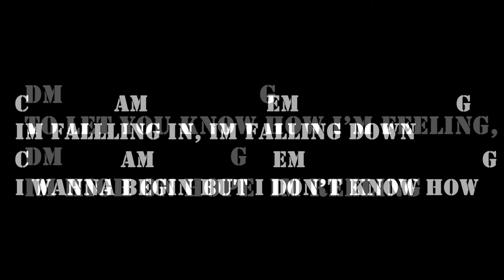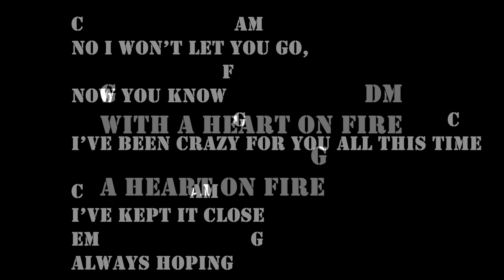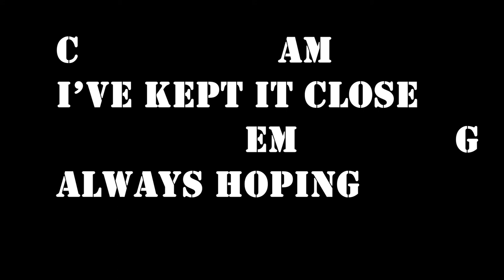Jonathan Clay - Heart On Fire guitar chords